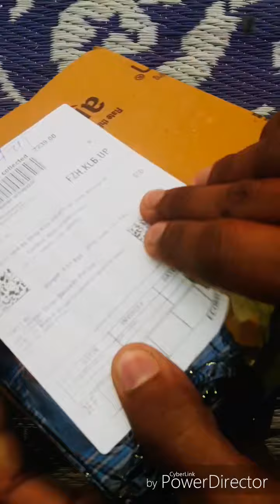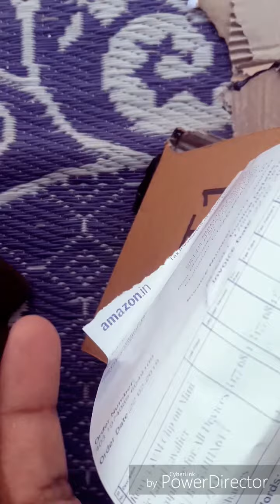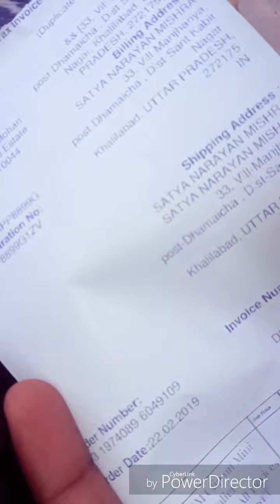Best Microphone Under 200 | Unboxing with Review